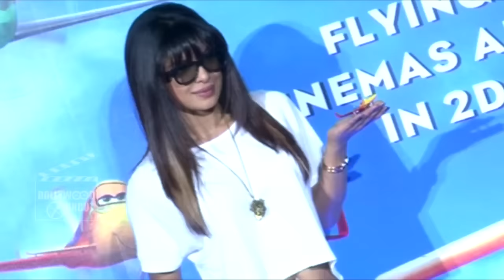Priyanka Chopra Shows Her BIRTHDAY GIFTS - Inside Pic